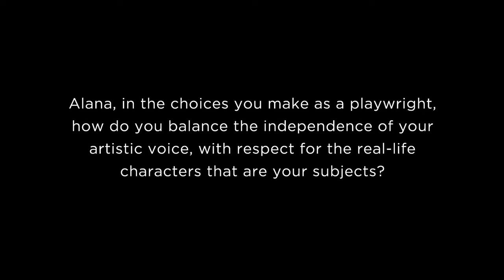Part 4 of 7 | Talking 'Letters to Lindy' with Lindy Chamberlain-Creighton & Alana Valentine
PART 4 - Alana:  In the choices you make as a playwright, how do you balance the independence of your artistic voice, with respect for the real-life characters that are your subjects?

In 2013, playwright Alana Valentine undertook a National Library of Australia Harold White Fellowship, and was given access to an extraordinary collection of correspondence held at the Library.

This collection holds more than 20,000 letters from the Australian public to Lindy Chamberlain, collected by her since the disappearance of her daughter Azaria in 1980.

In 2014, Merrigong Theatre Company commissioned Alana to write the new Australian play 'Letters to Lindy.

In this 4 part series, Alana and Lindy discuss the play, the letters, and the remarkable journey that has been the life of Lindy Chamberlain-Creighton.

A Merrigong Theatre Company production in association with Canberra Theatre Centre, 'Letters to Lindy' premieres at IPAC in Wollongong, NSW Australia in July 2016.